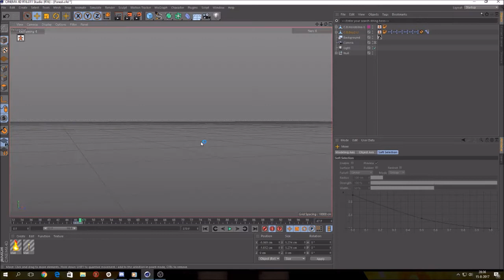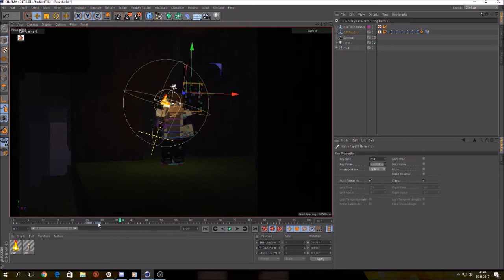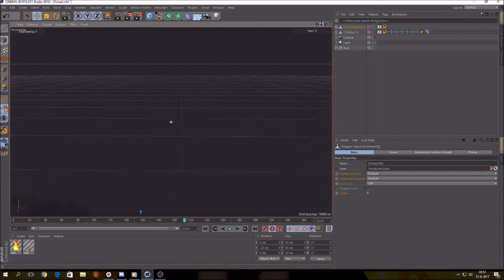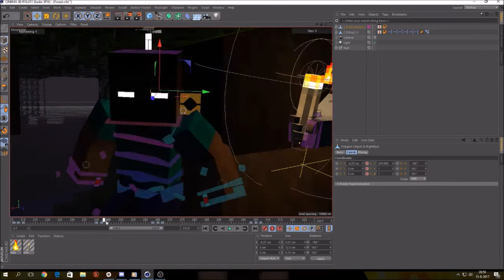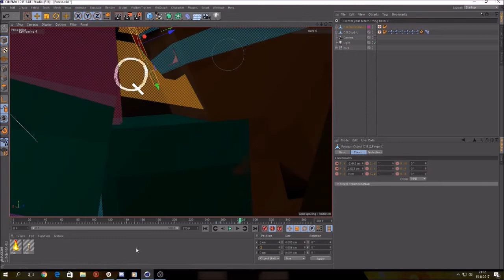Herobrine's Life #4 | Minecraft Animation SpeedUp